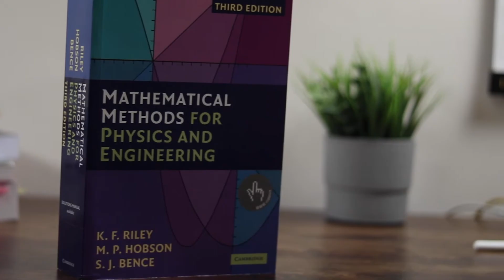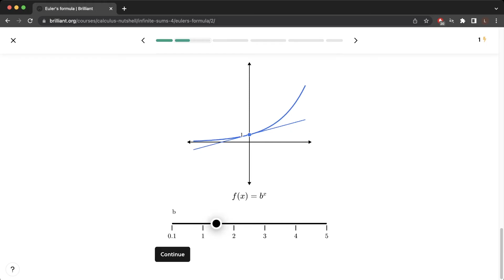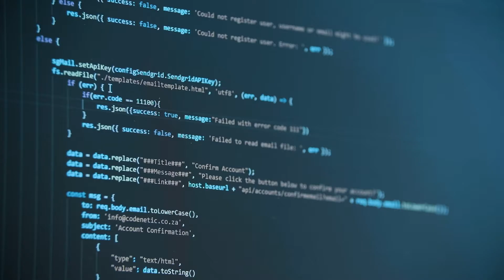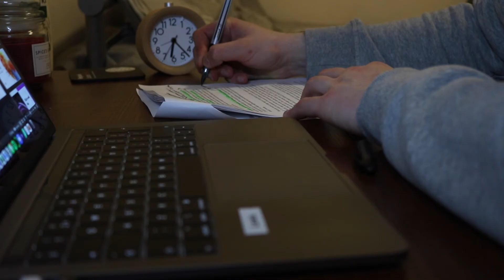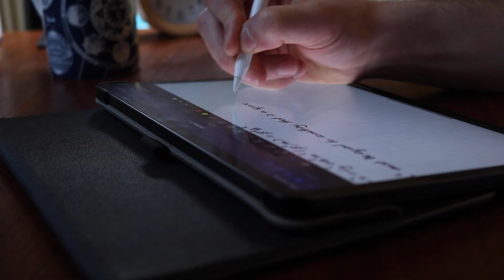What do you NEED to Study Astrophysics?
Thought of studying astrophysics? Here's what you should know before studying!

TIMESTAMPS:
00:00 - SKILLS
00:31 - Mathematics
03:11 - Programming
04:53 - Scientific Writing
06:18 - MINDSETS
06:42 - Passion
07:58 - Accept Ignorance
09:24 - Curiosity

MY FAVOURITE GEAR:
💻 iPad Pro
💾 Hard Drive
💡 Video Lights
📷 Canon 750D
🎥 Canon 50mm f/1.8

My name is Lewis, I'm an astrophysics graduate from the UK. On my channel, you'll find a collection of videos about science topics, university life, technology and whatever else I find interesting.  I also have a website where I publish articles on productivity, time management and advice on making the best version of ourselves